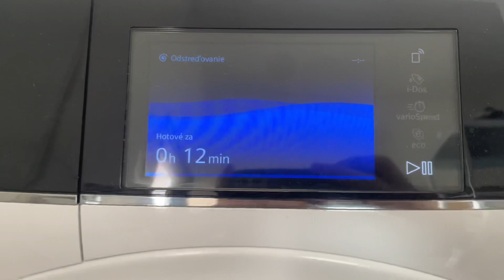Siemens quick spin test🥰